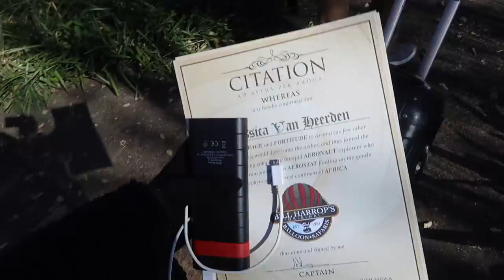SOUTH AFRICA VLOG: Game Drive & Hot Air Balloon Safari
findyoursunset with corona in SouthAfrica 🇿🇦 I wanted to vlog all of the fun things we did on this trip and so glad I did because we had the absolute best time so SUBSCRIBE so I can see you in the next vlog

𝘐 𝘸𝘢𝘴 𝘪𝘯𝘷𝘪𝘵𝘦𝘥 𝘵𝘰 𝘨𝘰 𝘰𝘯 𝘵𝘩𝘪𝘴 𝘵𝘳𝘪𝘱 𝘸𝘪𝘵𝘩 𝘤𝘰𝘳𝘯𝘰𝘯𝘢 𝘣𝘶𝘵 𝘸𝘢𝘴 𝘯𝘰𝘵 𝘰𝘣𝘭𝘪𝘨𝘢𝘵𝘦𝘥 𝘵𝘰 𝘤𝘳𝘦𝘢𝘵𝘦 𝘷𝘭𝘰𝘨𝘴, 𝘐 𝘥𝘪𝘥 𝘩𝘰𝘸𝘦𝘷𝘦𝘳 𝘸𝘰𝘳𝘬 𝘰𝘯 𝘢 𝘤𝘰𝘶𝘱𝘭𝘦 𝘰𝘧 𝘱𝘰𝘴𝘵𝘴 𝘸𝘪𝘵𝘩 𝘵𝘩𝘦𝘮 𝘣𝘶𝘵 𝘸𝘢𝘯𝘵𝘦𝘥 𝘵𝘰 𝘢𝘭𝘴𝘰 𝘥𝘰 𝘴𝘰𝘮𝘦 𝘵𝘳𝘢𝘷𝘦𝘭 𝘷𝘭𝘰𝘨𝘴 𝘰𝘯 𝘢𝘭𝘭 𝘵𝘩𝘦 𝘧𝘶𝘯 𝘵𝘩𝘪𝘯𝘨𝘴 𝘸𝘦 𝘥𝘪𝘥 𝘢𝘯𝘥 𝘴𝘩𝘢𝘳𝘦 𝘪𝘵 𝘸𝘪𝘵𝘩 𝘢𝘭𝘭 𝘰𝘧 𝘺𝘰𝘶... 𝘵𝘩𝘢𝘯𝘬 𝘺𝘰𝘶 𝘤𝘰𝘳𝘰𝘯𝘢!

XO 𝓙𝓮𝓼𝓼